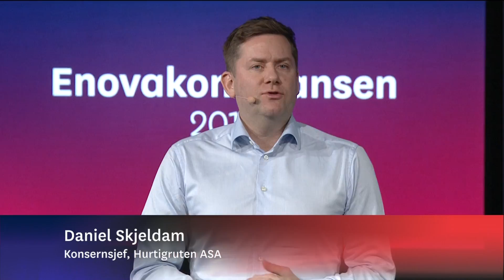Enovakonferansen 2017: Daniel Skjeldam i Hurtigruten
Konsernsjef Daniel Skjeldam i Hurtigruten ASA med innlegget "Norsk teknologi på de syv hav" på Enovakonferansen 2017 i Trondheim.